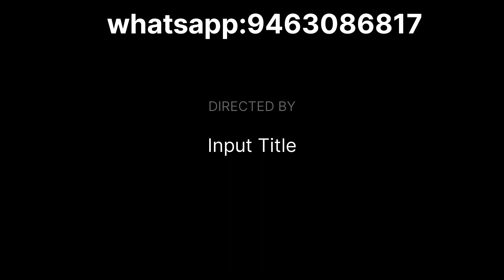HANDਵਰਕ ਸੂਟ/Whatsapp: 9463086817/ fashion #2023